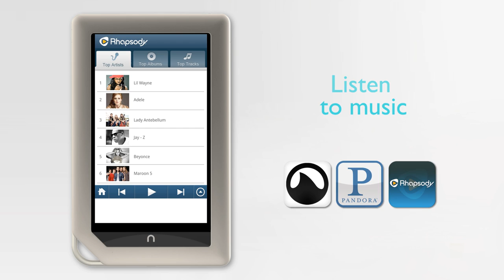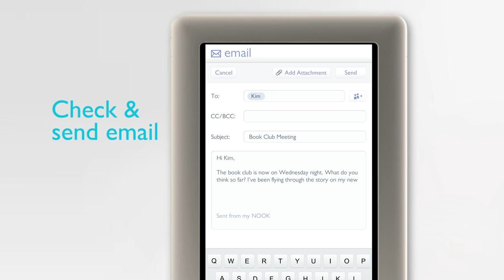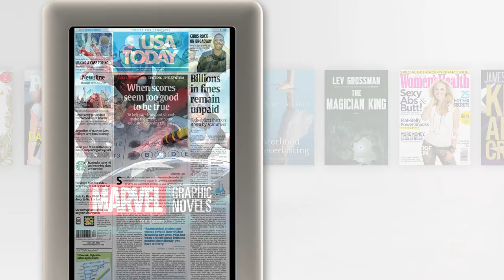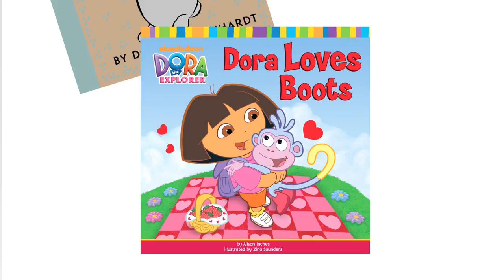NOOK Tablet Guided Tour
Kate takes you on a tour of NOOK Tablet -- our fastest, lightest tablet with the best entertainment displayed in stunning VividView™.

To learn more about NOOK Tablet, visit NOOK.com.